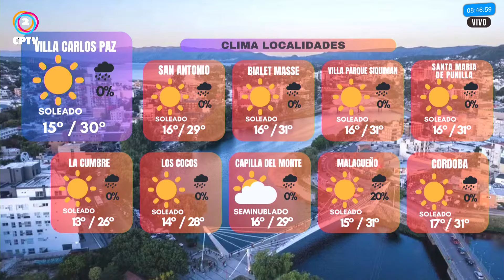📌VANDALIZACIÓN ESCULTURA PASEO DE LOS ARTESANOS